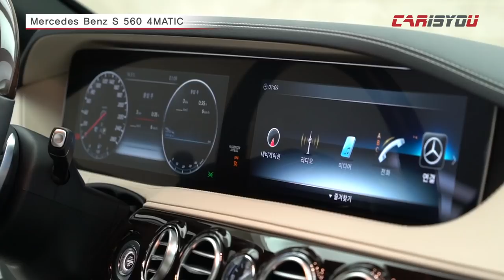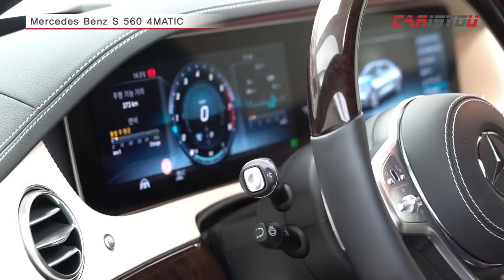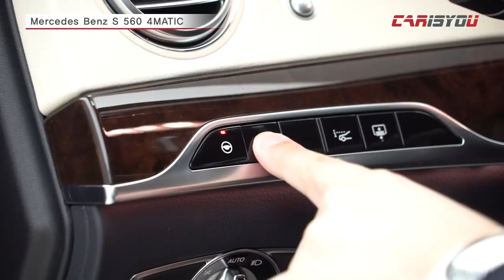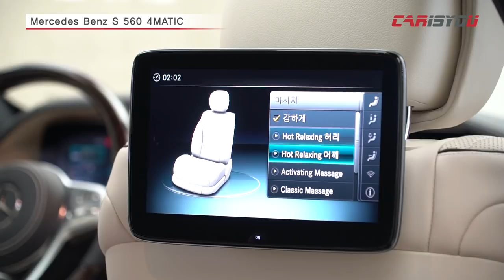메르세데스-벤츠 S560 4매틱 시승기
프리미엄 대형 세단의 교과서 S클래스를 시승했습니다.